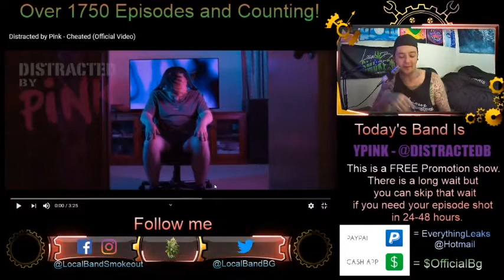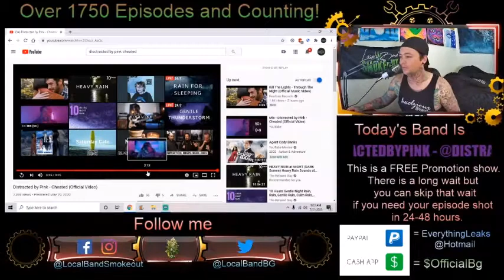Distracted by Pink - Cheated - Episode 1754